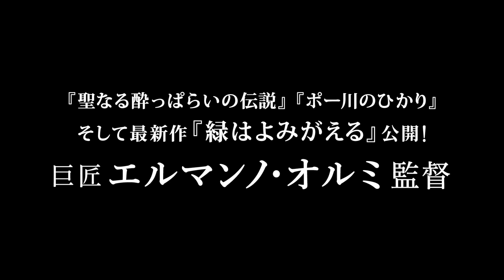映画『木靴の樹』予告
カンヌ国際映画祭パルム・ドール受賞 人間愛にみちた崇高なる名作、今蘇る！
巨匠エルマンノ・オルミ監督作
『木靴の樹』

3月26日(土)より、岩波ホールほか全国順次ロードショー！